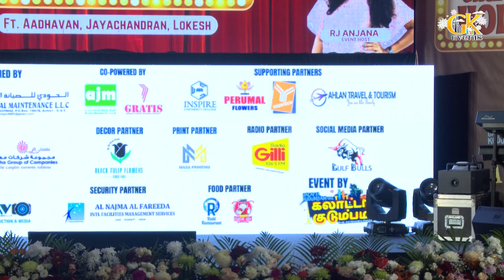GK Events - Our GK Kutties are always Rocking with their Performance !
Creative Idea games for all age group for festival, outdoor and indoor games